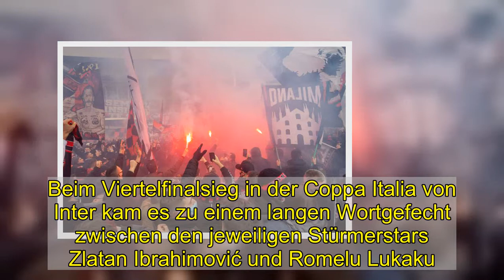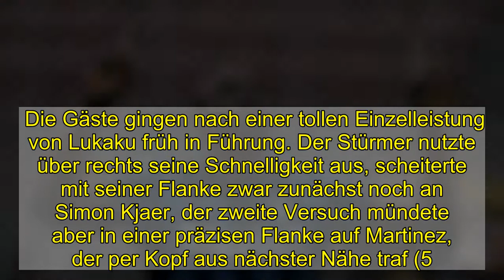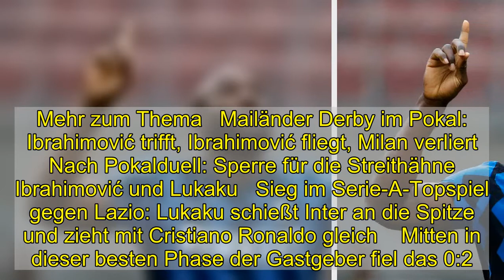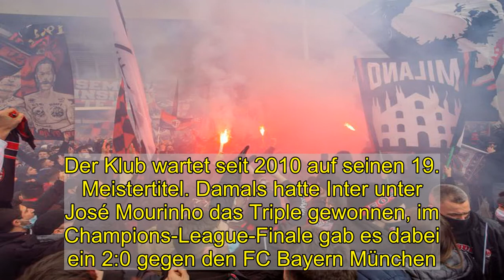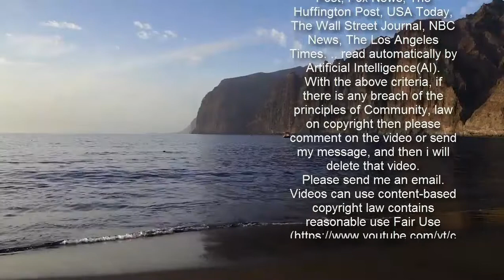Sieg im Mailänder Derby - Lukaku entscheidet Duell mit Ibrahimović für sich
Inter hat das Mailänder Derby in der Serie A gewonnen und damit die Tabellenführung auf vier Punkte ausgebaut. Beim 3:0-(1:0)-Sieg im Giuseppe-Meazza-Stadion erzielte Lautaro Martinez zwei Tore für die Gäste (5. und 57. Spielminute), Romelu Lukaku sorgte für den Endstand (66.). Die AC bleibt nach der Niederlage Tabellenzweiter.  Icon: Spiegel   Das Mailänder Derby ist selten arm an Emotionen. Bereits im Vorfeld der 174. Ausgabe in der Serie A wurde allerdings die Grundlage für ein besonders hitziges Duell gelegt. Beim Viertelfinalsieg in der Coppa Italia von Inter kam es zu einem langen Wortgefecht zwischen den jeweiligen Stürmerstars Zlatan Ibrahimović und Romelu Lukaku. Beide sahen Gelb, Ibrahimović, der die AC in Führung gebracht hatte, flog später mit Gelb-Rot vom Platz, Inter gewann durch ein Tor in der Nachspielzeit. Und auch am Tag des Derbys sorgte das Spiel schon vor dem Anpfiff für Diskussionen. Tausende Fans hatten sich vor dem Giuseppe-Meazza-Stadion getroffen. Die Anhänger von AC warteten vor dem Anpfiff auf den Mannschaftsbus. Trotz geltender Corona- und Abstandsregeln standen die Fans dicht gedrängt zusammen und stimmten laute Fangesänge an. Bei der Einfahrt des Busses der Rossoneri zündeten einige bengalische Feuer und Rauchbomben.   Die Partie verlief dann weniger hitzig. Inter war die erste und die letzte halbe Stunde die bessere Mannschaft, Milan konnte in den 30 Minuten, in denen es die besseren Chancen hatte, diese nicht nutzen. Die Gäste gingen nach einer tollen Einzelleistung von Lukaku früh in Führung. Der Stürmer nutzte über rechts seine Schnelligkeit aus, scheiterte mit seiner Flanke zwar zunächst noch an Simon Kjaer, der zweite Versuch mündete aber in einer präzisen Flanke auf Martinez, der per Kopf aus nächster Nähe traf (5.). Lukaku verpasste das 2:0 nur knapp (27.). Nach und nach fand die AC besser ins Spiel, Theos Versuch aus knapp zehn Metern ging nur Zentimeter neben den Pfosten (33.).   Drei Großchancen für AC, Tor für Inter Nach der Pause hatte Inters Torwart Samir Handanovic seinen großen Auftritt: Innerhalb von knapp drei Minuten vereitelte der Slowene drei Großchancen. Erst reagierte Handanovic zweimal ganz stark nach Kopfbällen von Ibrahimović (47.), dann entschärfte er einen hart geschossenen Ball von Sandro Tonali (49.). In den Folgeminuten schnürte AC den Gegner in der Defensive ein. Da allerdings jeder Angriff am Ende über Ibrahimović lief, gelang es den Gästen, weitere Großchancen zu verhindern.  Mehr zum Thema   Mailänder Derby im Pokal: Ibrahimović trifft, Ibrahimović fliegt, Milan verliert   Nach Pokalduell: Sperre für die Streithähne Ibrahimović und Lukaku   Sieg im Serie-A-Topspiel gegen Lazio: Lukaku schießt Inter an die Spitze und zieht mit Cristiano Ronaldo gleich    Mitten in dieser besten Phase der Gastgeber fiel das 0:2. Christian Eriksen drang mit Tempo in den Strafraum ein, um dann auf Ivan Perisic abzulegen. Dieser spielte den Ball in die Mitte, wo Martinez aus Kurzdistanz nur noch einsc